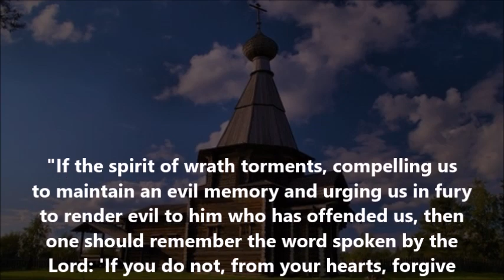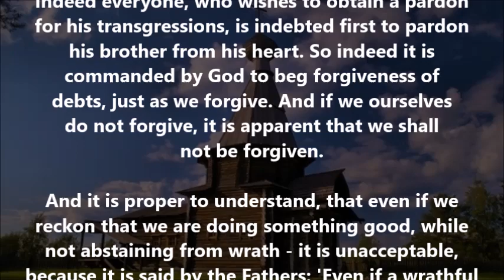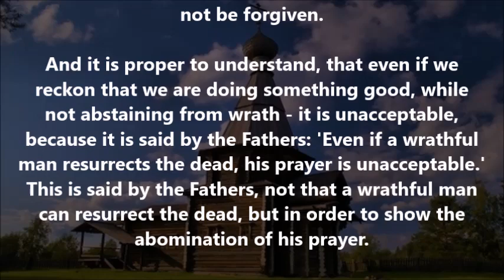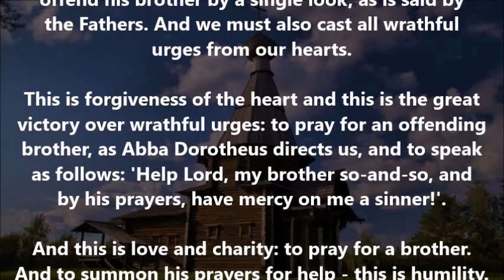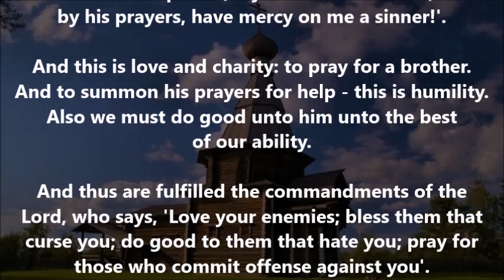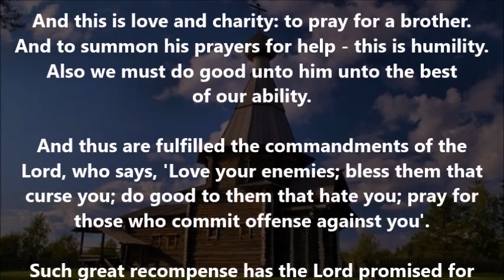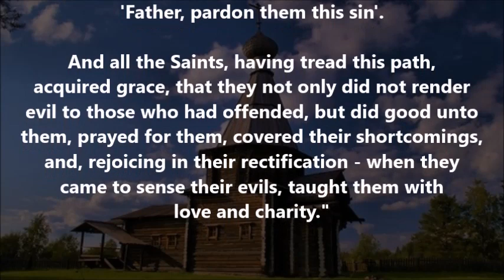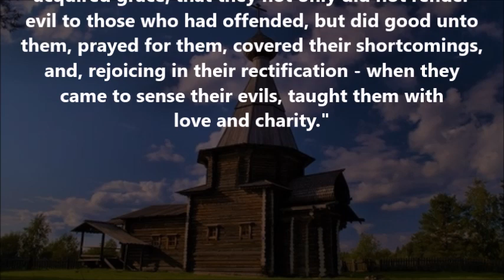St. Nil Sorsky: On the urge of wrath